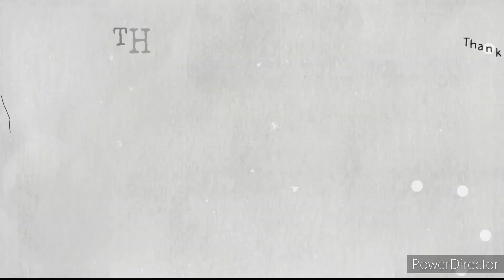🇧🇷 2006 Trek 4500 – Upgrades na primeira mountain bike do meu filho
2006 Trek 4500 – Upgrades na primeira mountain bike do meu filho